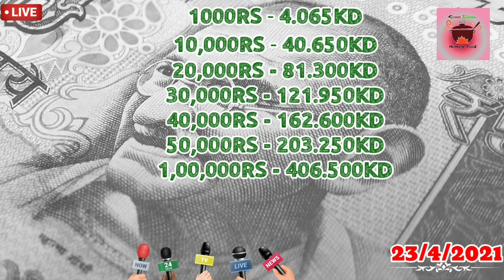Today కువైట్ లో బంగారం ధర|ఇండియా లో బంగారం ధర|కువైట్ దీనార్ రేట్|kuwait&india gold rate|kuwait dinar